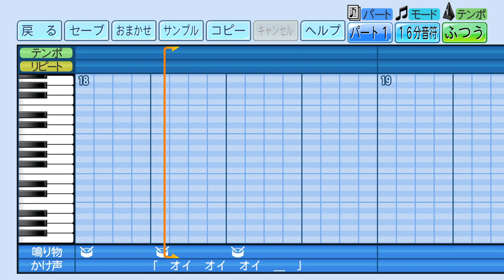eBASEBALLパワフルプロ野球で応援歌 マルチテーマ（広島）